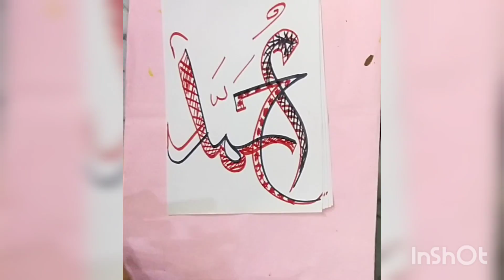calligraphy art name of allah#